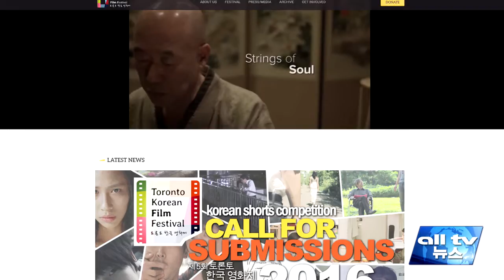토론토한국영화제 단편 220편 최다작 접수 ALLTV NEWS EAST 23MAR16